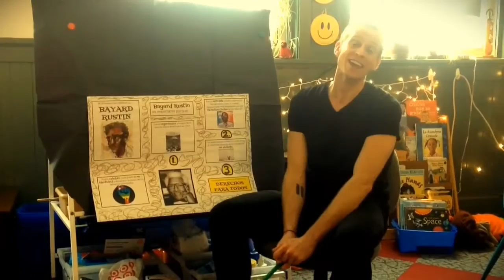BAYARD RUSIN (MI PRESENTACIÓN sobre MI AFROAMERICANO RADICAL con SEÑOR JOEL)